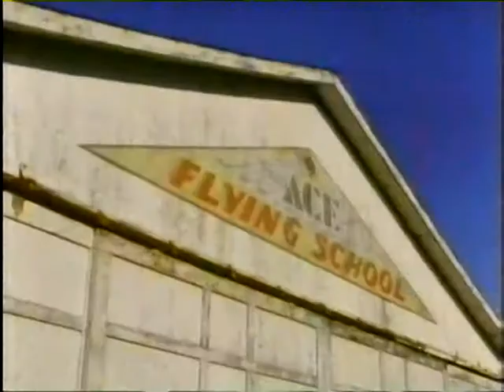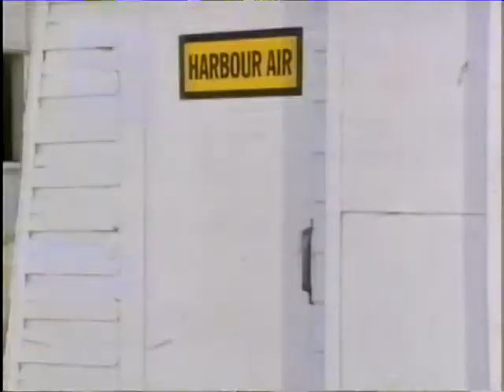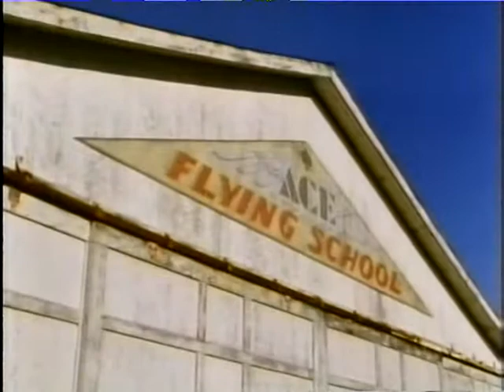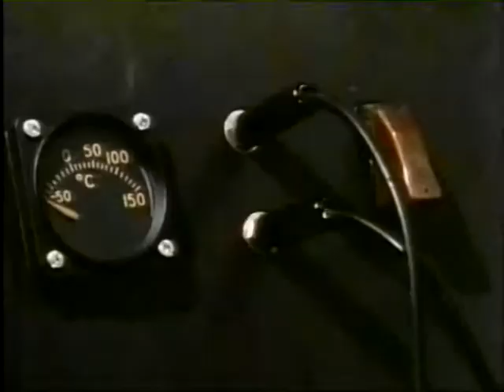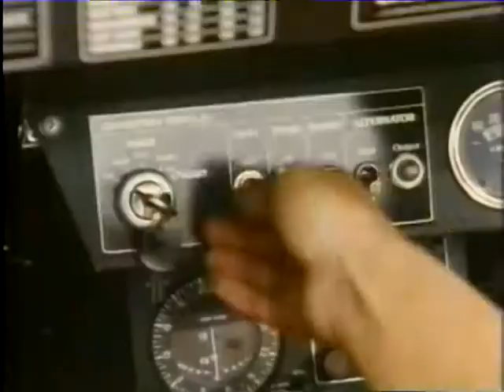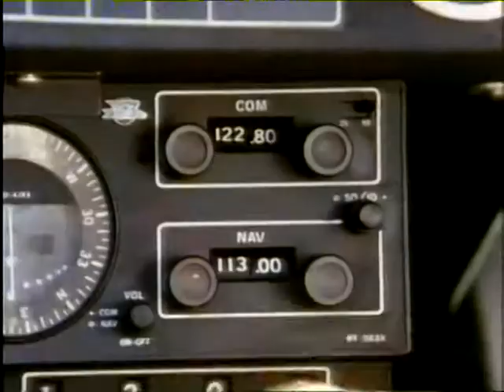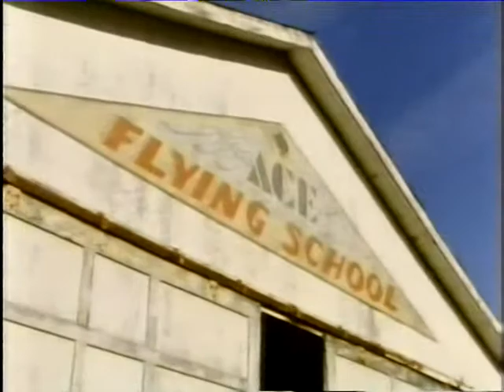Danger Bay Season 4 Episode 7 [ 64 ]: High Flyer 💛🎬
Original Airdate: 16 November 1987 [ CBC ] ,18 November 1987 [ The Disney Channel ].
Smugglers use Harbor Air to smuggle in exotic yet endangered birds into the country. Nicole (Ocean Hellman) begins to fall for a handsome pilot, but is he what he seems ?